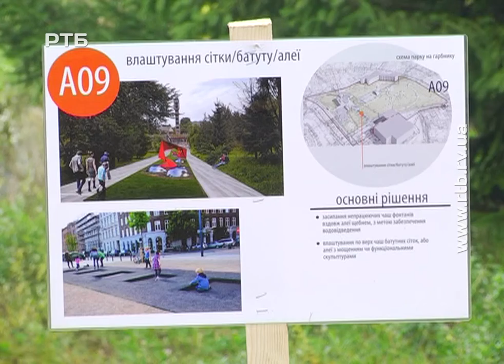У закинутому парку біля ПДМ відбувся Міський пікнік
Майстер-класи, вулична кухня та спортивні розваги. Таким чином група активістів спробувала привернути увагу рівнян до долі парку, що колись носив горде ім'я Микити Хрущова, але з часом занепав.  Як усе було, бачив Роман Свирида.